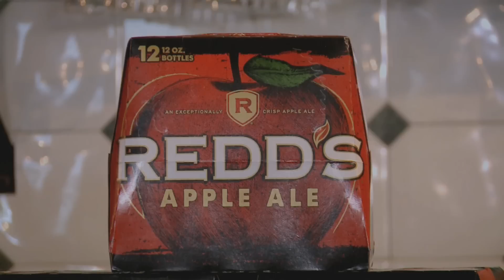Impractical Jokers - T-Rex Vs. Unsure Ghost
Sal and Joe are put to the test with their impressions.  Who did it better? New episodes premiere Thursday, July 16 at 10/9c on truTV